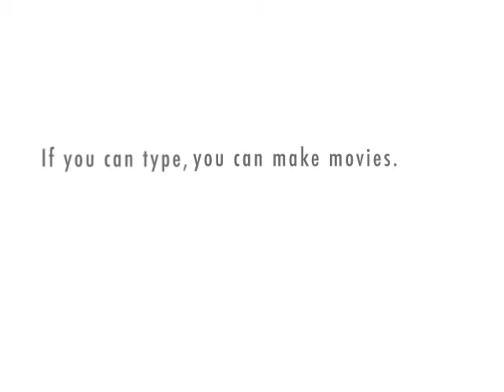Rockstar PE Intro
Introduction to Learning to Teach PE Like a Rockstar